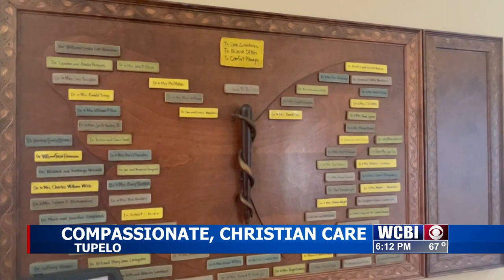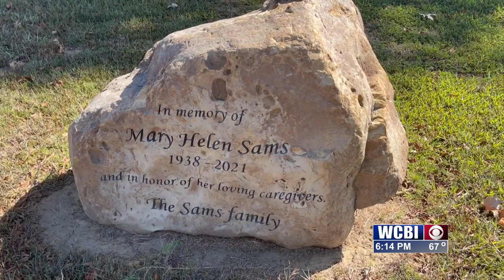Spirit of Giving: How Celebration Village Helps Sanctuary Hospice House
One of the largest Christmas marketplaces takes place this week in Tupelo and while it helps many get a head start on their holiday shopping, Celebration Village also benefits Sanctuary Hospice House.